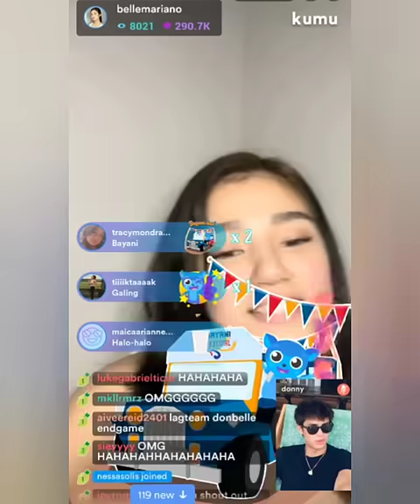DONNY DUMAAN SA KUMU LIVE NI BELLE🥰 | DonBelle's D.